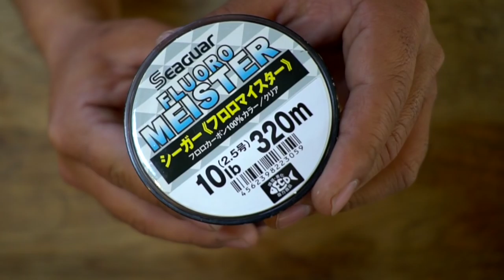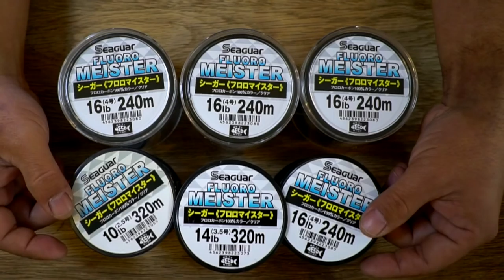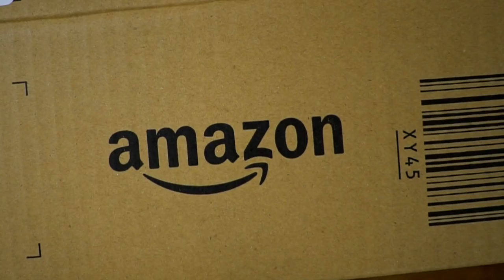春のバス釣りに向けてラインを整理したら1キロ超えた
ＳＵＢ！春のバス釣りに向けてラインを整理したら1キロ超えてしまいました